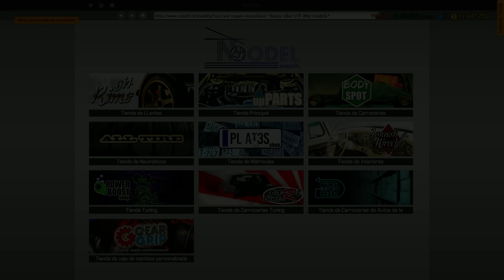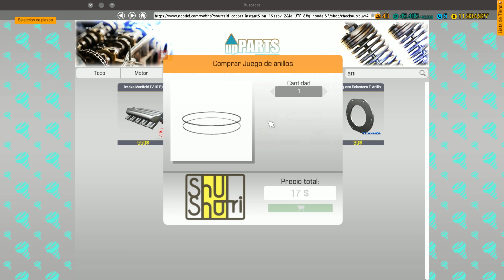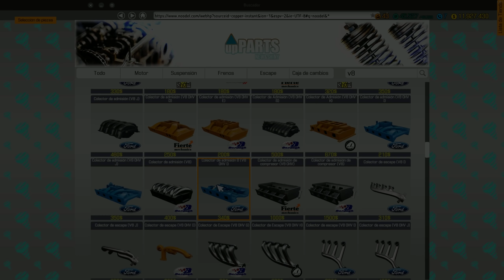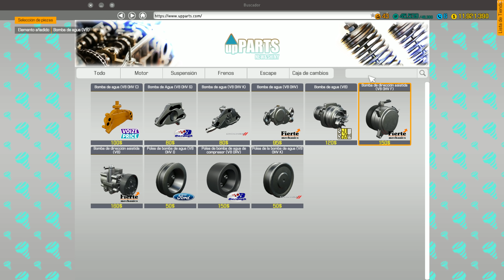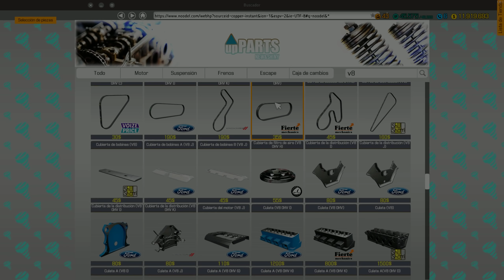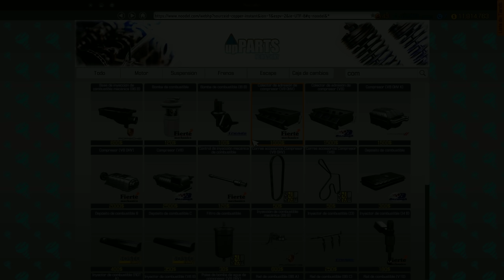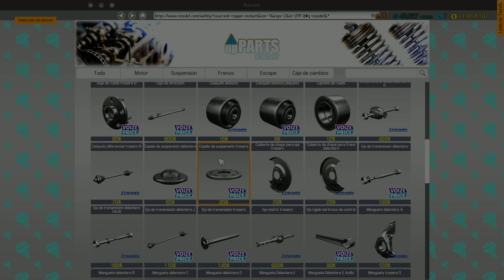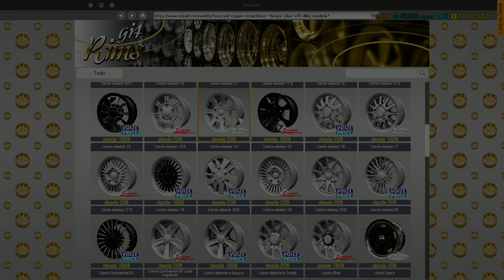Reparo El Ferrari F50 Comprado En El Desguace | CMS18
Horario de los videos 16:00 y 20:00